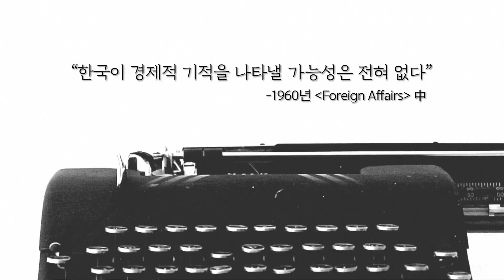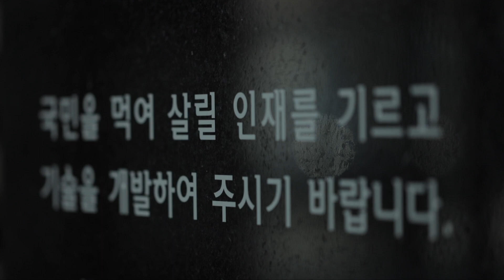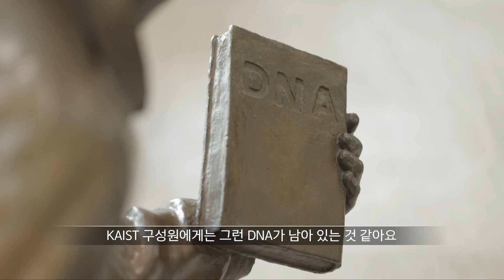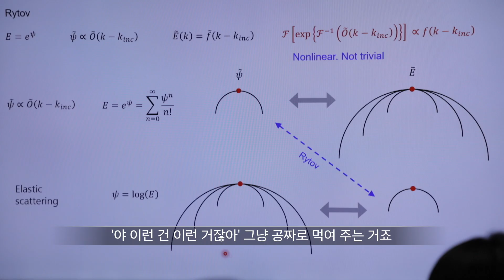한국을 빛낸 50년, 인류를 빛낼 100년 KAIST